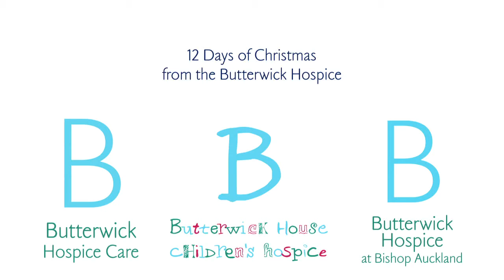Butterwick Hospice - 12 Days Of Christmas - DAY 1